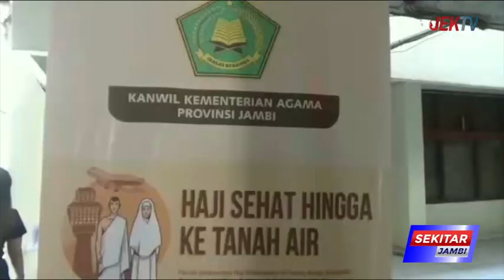KANWIL KEMENAG JAMBI PRIORITASKAN PELAYANAN BAGI LANSIA